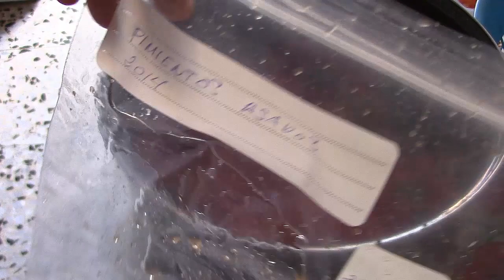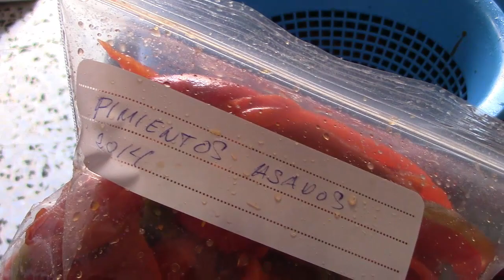PIMIENTOS ASADOS PARA CONSERVAS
ConservarPimientosAsados los pimientos verdes, que hemos dejado engordar...se han puesto rojos y hermosos...es el momento de su recolección, para asarlos y embolsarlos para corserva...